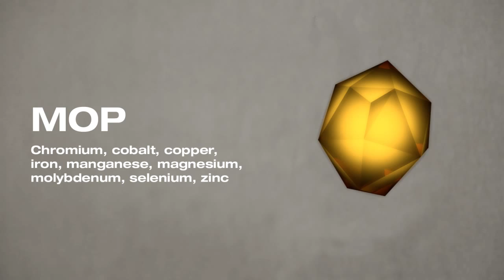Soil Science Spotlight with Dr. Mike McLaughlin: Fertilizers of the Future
South Australia’s University of Adelaide crop nutrition researcher, Dr. Mike McLaughlin, discusses his current research and thoughts on the future of fertilizers with The Mosaic Company.